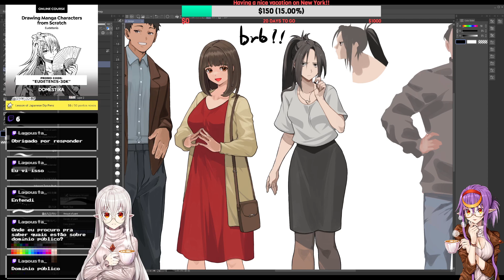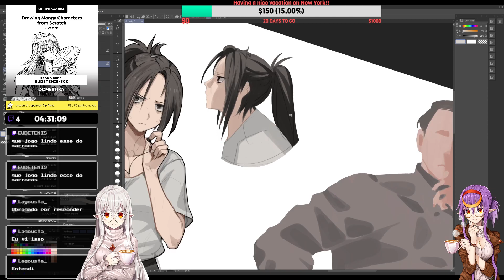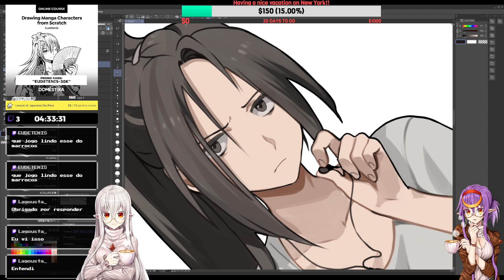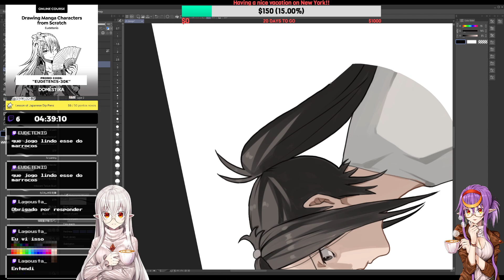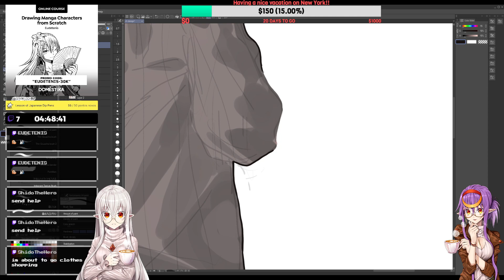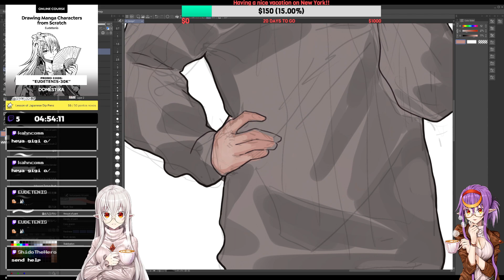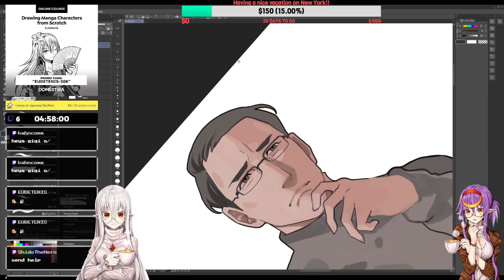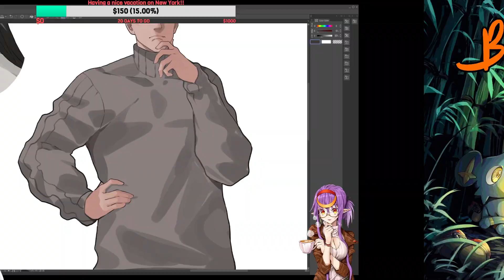Working on Commissions!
LIVE GRAVADA DA TWITCH

Programs:
Clip Studio Paint Ex